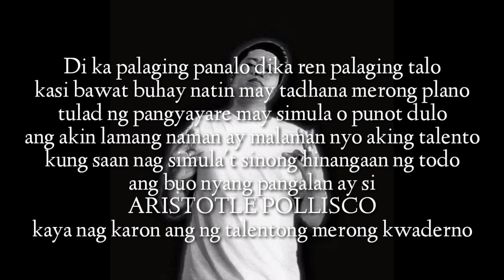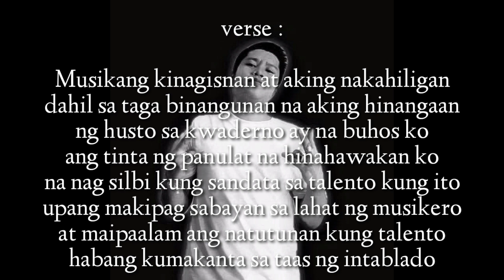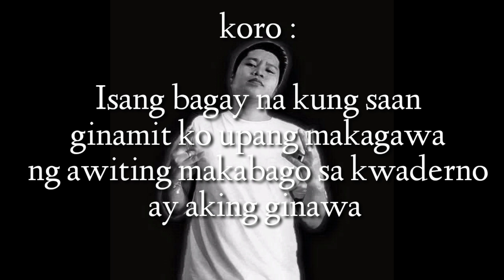Kwaderno - Mark Dose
Suportang tunay para
Sa hiphop